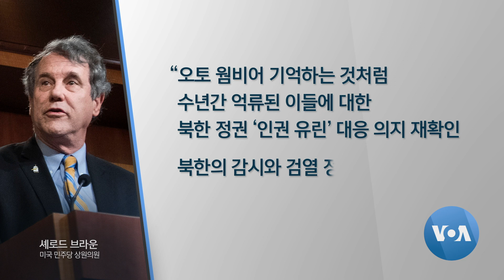[VOA 뉴스] “북한 정권 ‘검열·감시’ 겨냥 법안…제재 포함”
북한에 장기간 억류됐다가 혼수상태로 미국에 송환된 뒤 엿새 만에 숨진 대학생 오토 웜비어 씨의 4주기를 앞두고 미국 의회 상원의원들이 외부 정보 유입과 관련한 북한 정권의 검열과 감시 활동을 겨냥한 법안을 발의했습니다. 웜비어의 이름이 붙은 이 법안에는 미국 대통령이 관련 전략을 의회에 보고하고, 연방 정부기관에 연간 1천만 달러를 지원하는 내용이 포함됐습니다. 함지하 기자가 보도합니다. (영상편집: 조명수)